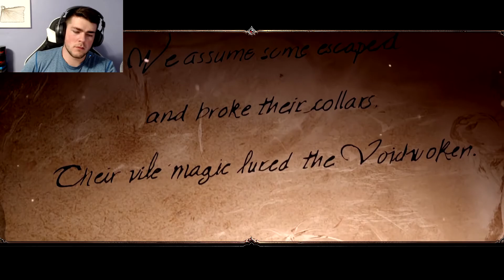Finding Our Salvation Divinity Original Sin 2